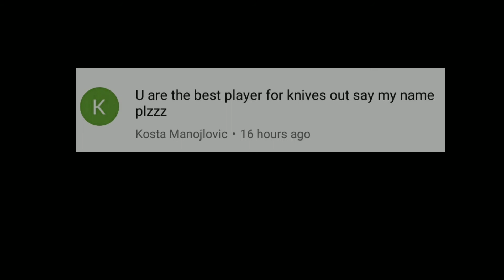KNIVES OUT | PLAYING RANDOM QUINS | DO WE WIN? (EPIC KILLS) 🔱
Knives out gameplay playing randomized quins. Very addicting and fun hope y'all enjoy!!!

●Dennis Kumar – Shootin Star [Bass Rebels Release]